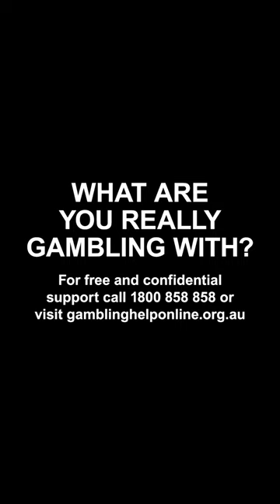How to improve Gather Round?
How @karlkaldawi08 would improve Gather Round. What do you think? 👀

⚠️ It's not to have more of them...